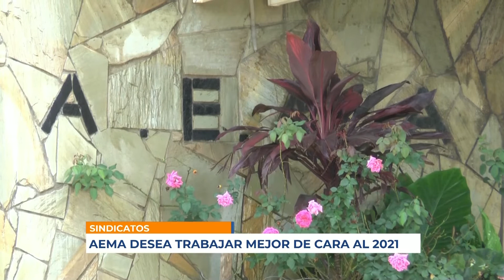Infotres - 211220 - Aníbal Pedrozo AEMA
La directiva de ARMA logró todos sus objetivos del 2020